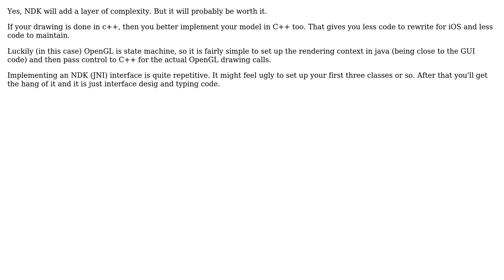Software Engineering: Use Android NDK for portability with iOS?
With thanks & praise to God, and with thanks to the many people who have made this project possible! | Content (except music & images) licensed under CC BY-SA | Music | Images & others | With thanks to user Kris Van Bael user J-F L-R and the Stack Exchange Network Trademarks are property of their respective owners. You are responsible for your own actions.